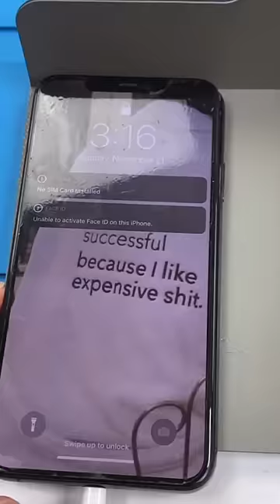APPLE Couldn't fix this one as usual... Could I?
Display/ Battery Programmer
Tools Used
Qianli Clamps
My Blue Mat
Ifixit Starter Kit
Heat Gun
Electronic Screw Driver

Mail-ins Are On Pause Until January 6.